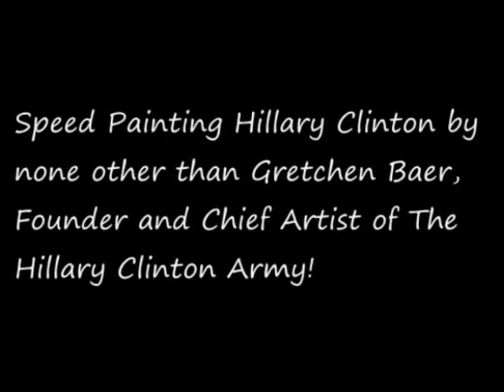Speed Painting Hillary Clinton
See the amazing Gretchen Baer paint potraits of Hillary Clinton in a very speedy fashion. Gretchen is based in Bisbee Az, and has art in private collections all over the world.